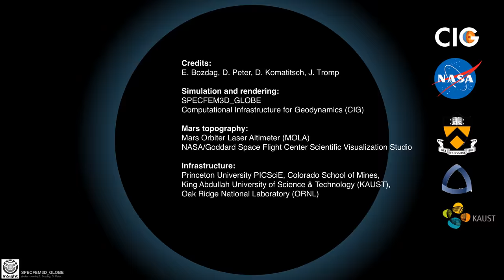marsquake daybreak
- Marsquake location:

supposed to be at the InSight landing site:
latitude: 4.5
longitude: 136.0
depth: 12km
magnitude (Mw): 5.7

- Simulation:

SPECFEM3D_GLOBE
MOLA topography and 3D crustal variations (topography min/max = -7303 / 23092 m)
resolution: NEX 256
  with mars radius 3390 km, the element size is around 20 km at surface
  (and with NGLL == 5 about average 5 km grid point distance).
source half duration: 8.0 s + 2.0 s movie hdur
total simulated time:    180.0      minutes
start time          :  -6.708      seconds

computational costs:
1536 MPI processes
Total elapsed time in hh:mm:ss =     17 h 53 m 24 s

- Mars texture:

background image taken from the Viking mission

- Visualization:

Shakemovie visualization showing velocity (vertical component)

- Credits:

Ebru Bozdag, Daniel Peter, Dimitri Komatitsch, Jeroen Tromp

(daniel peter, Feb 2019)